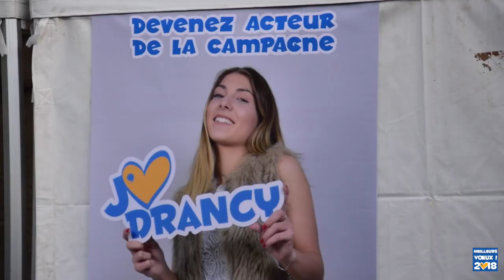Meilleurs voeux 2018